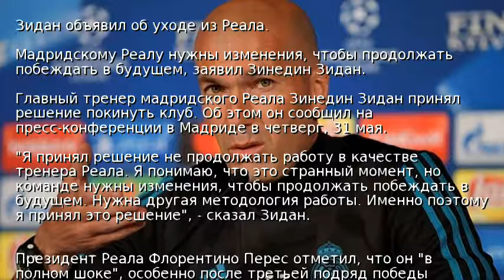Зидан объявил об уходе из Реала